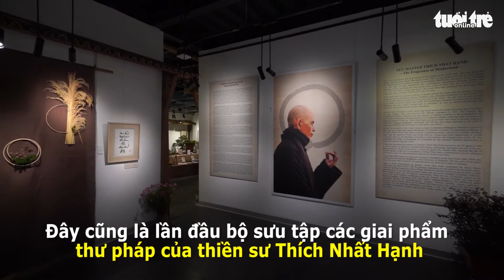Đang triển lãm tác phẩm thư pháp của thiền sư Thích Nhất Hạnh tại TP HCM Tuổi Trẻ Video Online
Bộ sưu tập 100 tác phẩm thư pháp của thiền sư Thích Nhất Hạnh đang được trưng bày trong triển lãm mang chủ đề 'Hương thơm quê mẹ'. Triển lãm diễn ra từ nay đến ngày 5-4, tại Nhà sách Hải An (2B Nguyễn Thị Minh Khai, TP.HCM).
VY DUNG - HỮU HẠNH